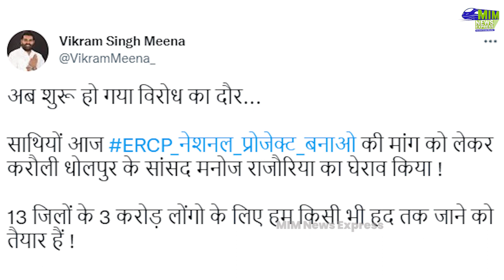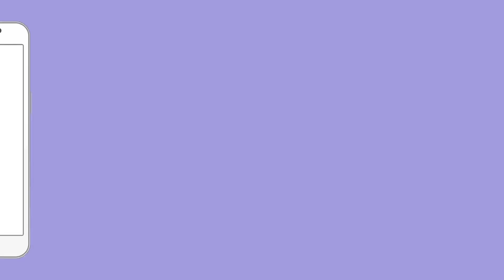भाजपा की गाड़ी पर चढ़ कर लोगो ने किया प्रदर्शन | Rajasthan News | Karauli Violence | BJP